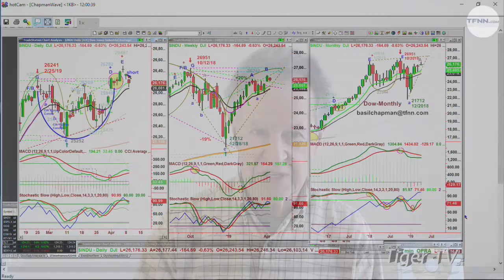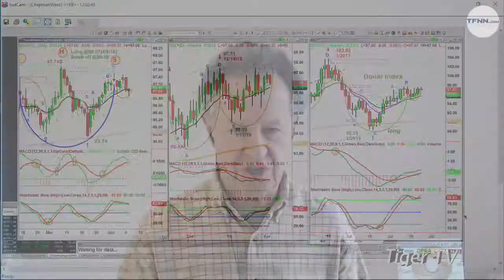April 9th, NOON ET Market Update with Basil Chapman on TFNN